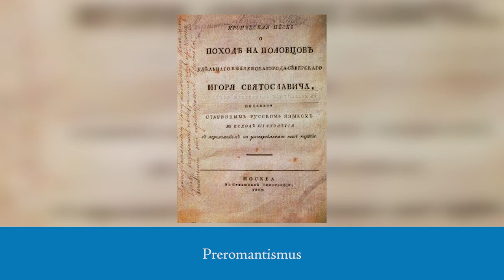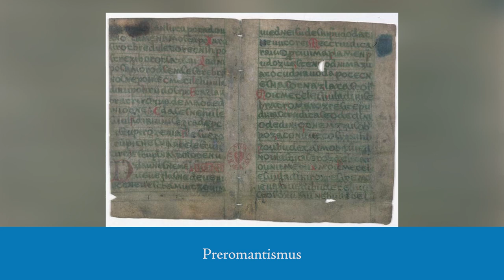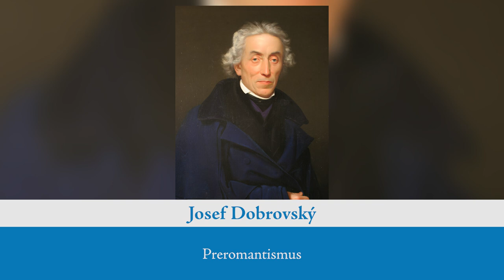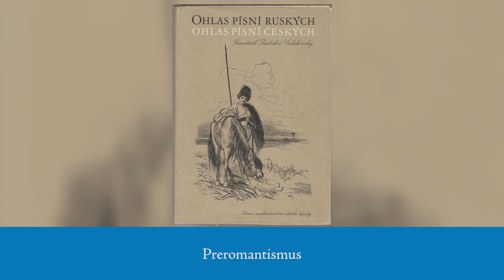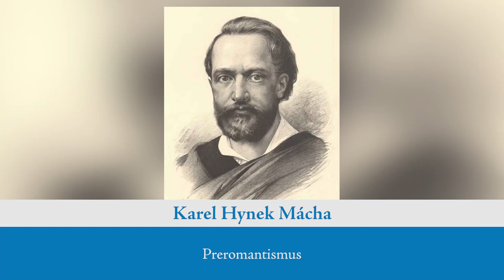UčíSmažka 23 - Preromantismus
Čau! Dneska se podíváme na literární tvorbu druhé fáze národního období, tzv. preromantismus. Probereme hlavní znaky tohoto literárního směru a jeho zástupce v poezii a dramatu.

Moderuje: David Jirsa
Kamera a střih: Daniel Zezula